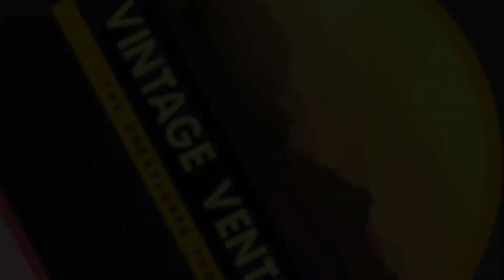Amazing facts about Siren Head||Do Siren Head really Exists||Horror story||Hindi\Urdu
In this video guyz, we are providing you some amazing facts about Siren Head. Siren Head is a fictional humanoid monster created in 2018 by the Canadian artist respectfully known as Trevor Henderson. Moreover, do it really exists orr it is just fictional.. All you get to know in this video ! Kindly watch it till the End :)